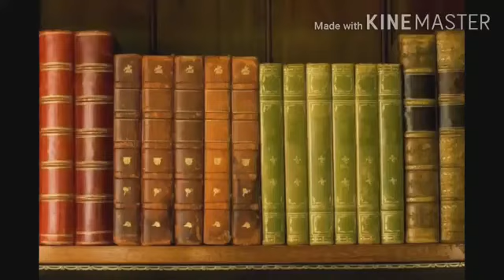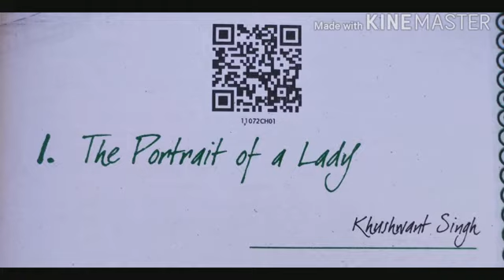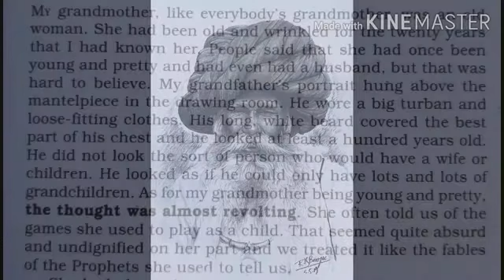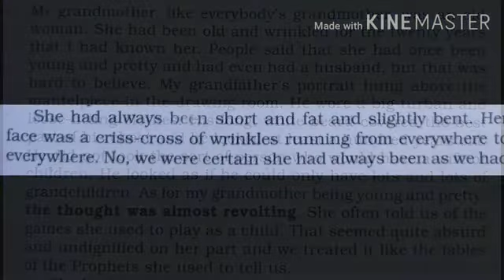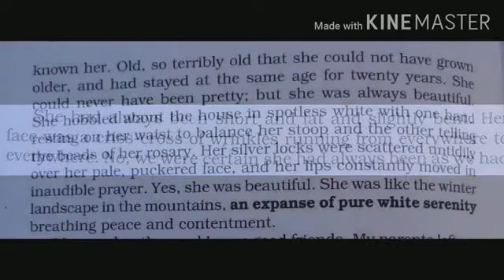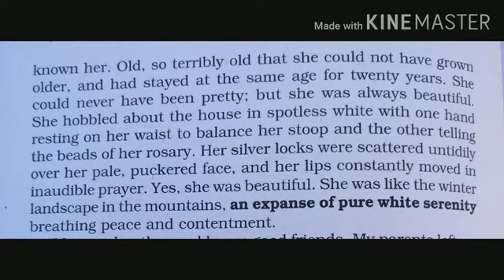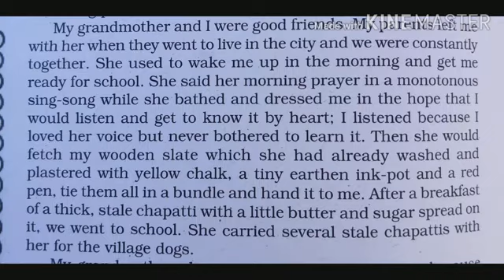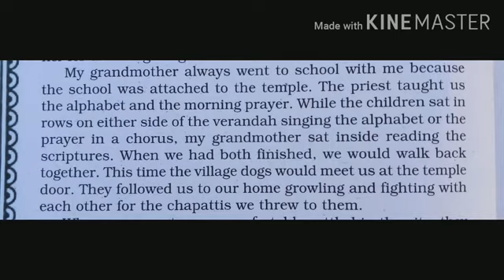Class - 11 || NCERT || The Portrait of a Lady, Part - 1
This is the beginning part of chapter with introduction of the author.